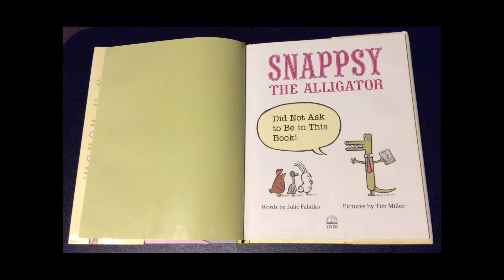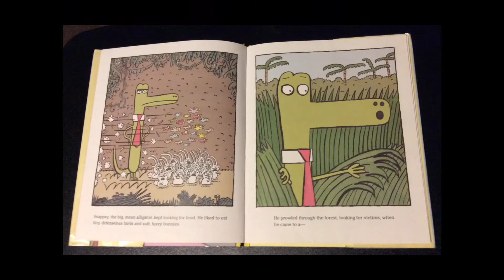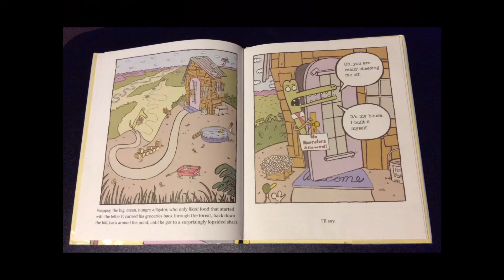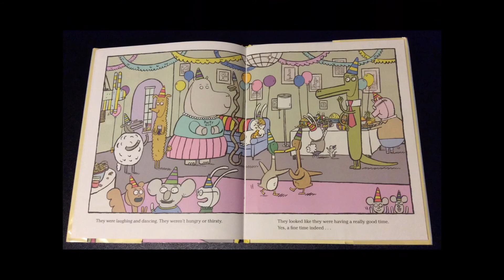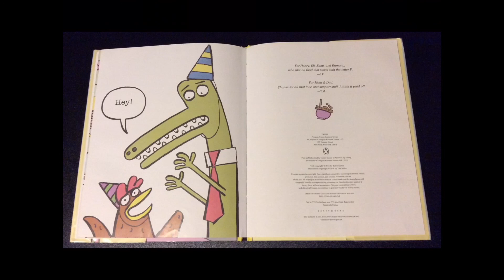Snappsy the Alligator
Week of March 25: Alligators & Crocodiles

Books: Snappsy the Alligator: "Did Not Ask to Be in This Book!" by Julie Falatko and Snip Snap!: What’s That? By Mara Bergman

Activity: Clothespin Alligator

Songs: Alligator, Alligator and Row Your Boat

March's story time kits are still available at all 3 Barnwell Library locations.